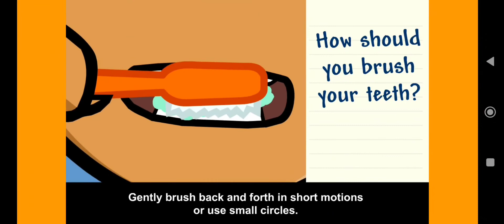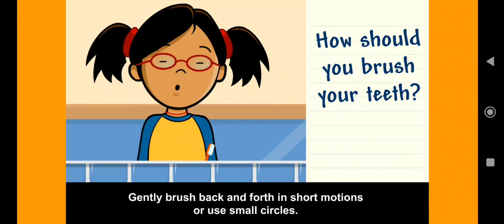20221222 W4 (03)